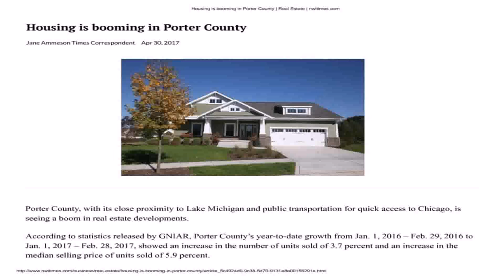Indiana House Roof Design